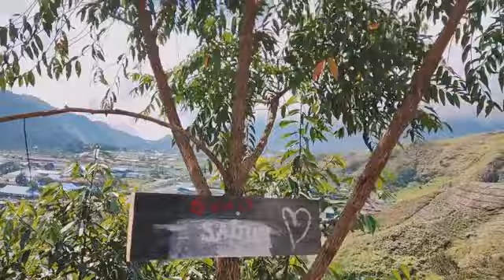Gereja di lereng bukit Zaitun, 1000 anak tangga!. Nafas habis! Puncak Jaya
Baru diresmikan.
Fix sampai di atas kaki gemetar! Gereja di bukit dengan 1000 anak tangga. Puncak Jaya.
Gereja ini memiliki dua akses, dari atas bisa dengan kendaraan, namun yg unik akses barunya dengan istilah seribu anak tangga.
Membelah bukit Zaitun, Puncak Jaya.